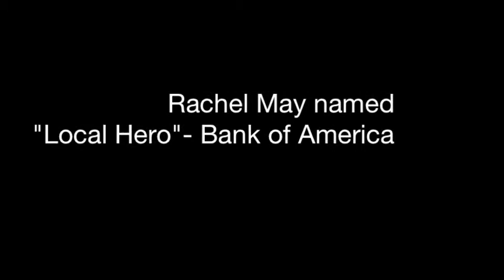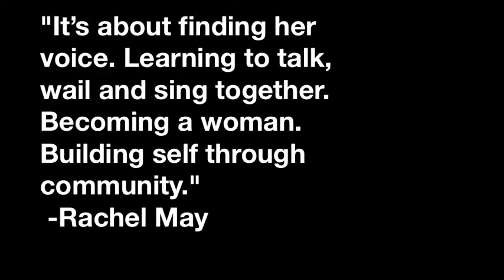Synchronicity Children & Youth Programming